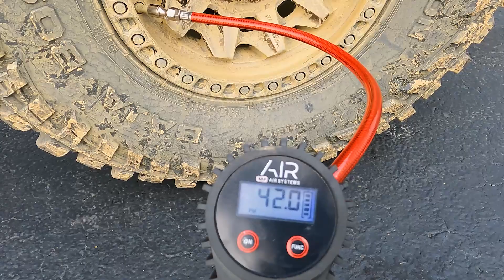Group Trail Ride In Jeeps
After months of working on the Jeep I'm back on the trails. I finally got to do a small shakedown run and do a group trail ride in the TJ with a nice mix of other Jeeps. I played with the camera angles some here to hopefully make it more  interesting than some of my previous trail videos. This is much more the style of video I want to make so I hope you enjoy watching.

Contents
00:00 - Intro
00:47 - Drive there
01:41 - Group Meet-up
02:21 - On the Trail
10:36 - Climbing the Waterfall
14:03 - Back on the Trail
19:02 - Post ride action
20:13 - Outro